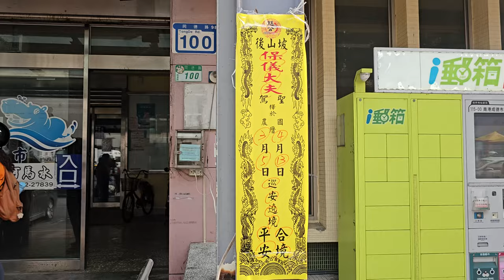【過境 南港成德市場香案 全記錄】~113南港後山坡8里恭迎保儀大夫祈安遶境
(0:00)南港北興宮-黑令旗,頭旗,小轎
(2:05)車隊吹
(2:54)台北慶和舘-醒獅戰鼓團
(3:11)北投新樂社-北管＆台北聖恩會+汐止太鑫社-神將團
(5:00)南港後山坡尪公會-保儀大夫 聖駕
(6:01)南港北興宮-莫府千歲＆列位尊神 聖駕